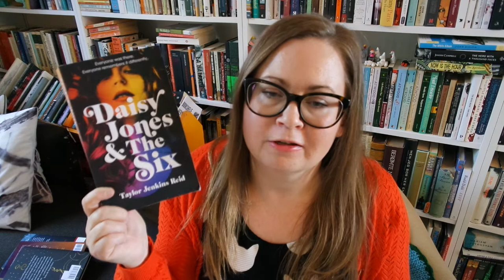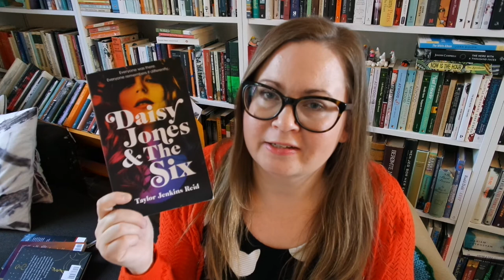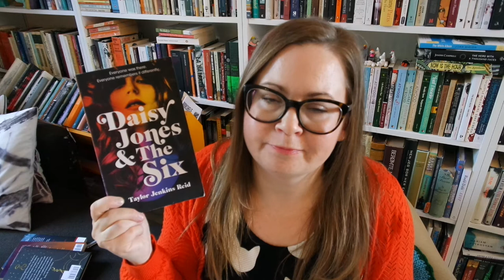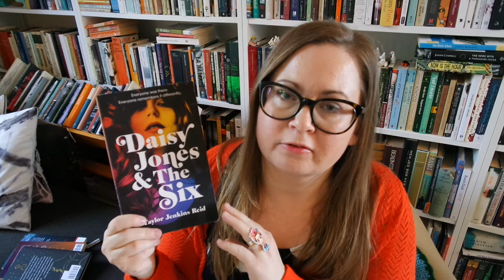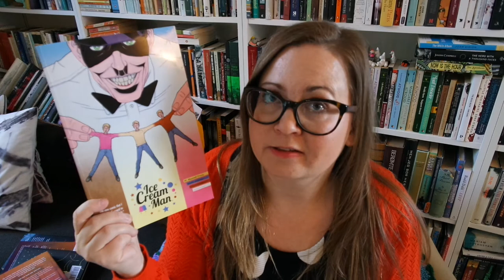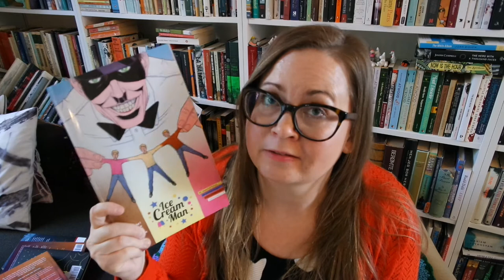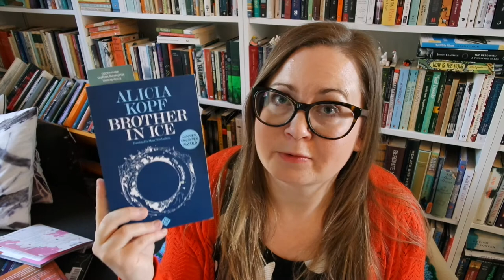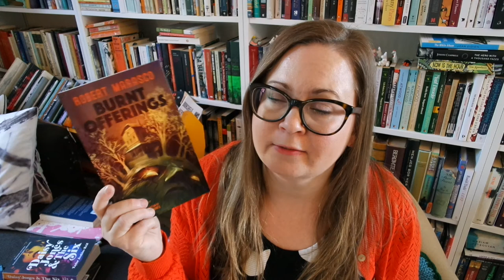Reading Week 3/19: Daisy Jones, Ice Cream Man & my TBR for Halfoweenathon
I'm a bit tired from all the pollen - sorry!

Books mentioned:
Ice Cream Man volume 2 by Prince, Morazzo and O'Halloran
Brother in Ice by Alicia Kopf, translated by Mara Faye Lethem
Burnt Offerings by Robert Marasco
Ghost Stories by M.R.James

CHALLENGES (All books should be horror, thriller, mystery, or just spooky in some way.)
1. Read a book that has been adapted into a movie and then watch the movie.
2. Read a book by an indie author.
3. Read a book by a master of horror, e.g. King, Barker.
4. Read a book set in the Autumn.
5. Read something that is not a typical novel. e.g. short stories, graphic novel, poetry, etc.
6. Read a book released within the last 5 years.
7. Dress up in a half-assed costume and post it on social media with Halfoweenathon.